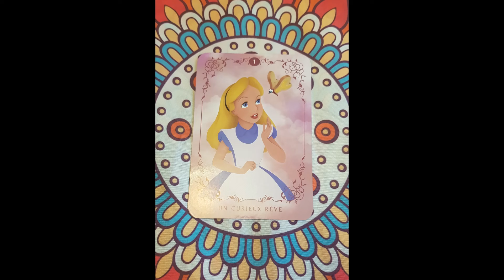Message du jour tirage et énergies du jour mercredi 29 Mai 2024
Bonne écoute !

Coaching Astro
Bien être sentimental et émotionnel
Love coach
Santé Mentale

Commentez

Likez